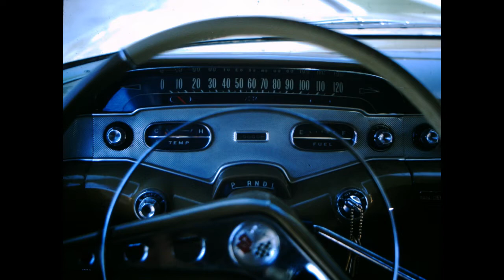oppppo part 2 - get outta town platter too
Previously un-aired Applebee's commercial. Based on my efforts to get out of the neighborhood.

Not monetized. Credit to Eric  Carmen for "Hungry Eyes".